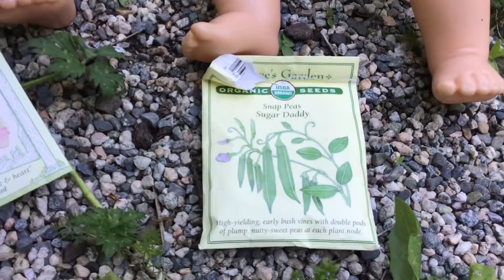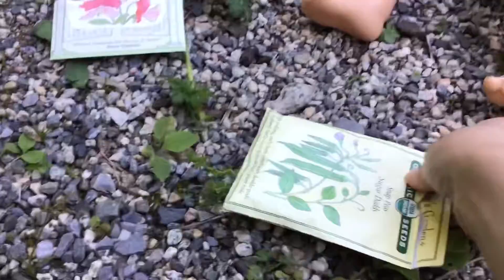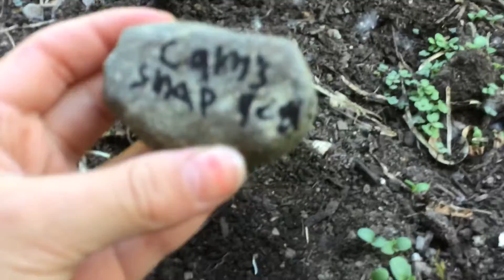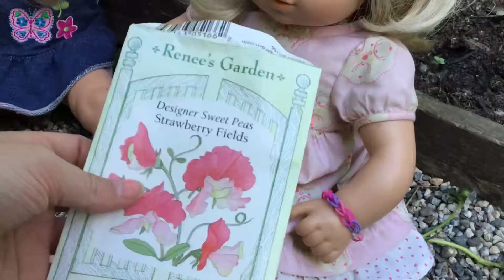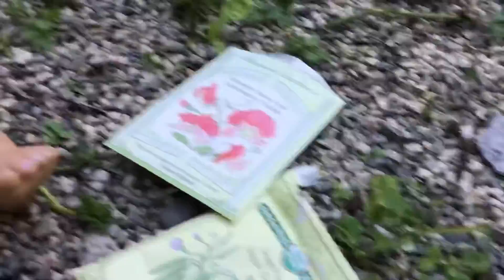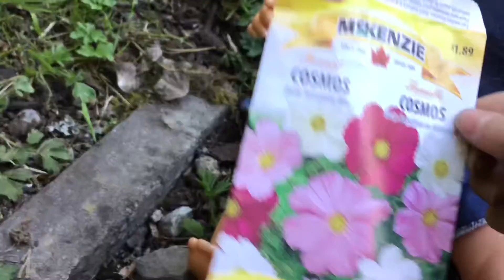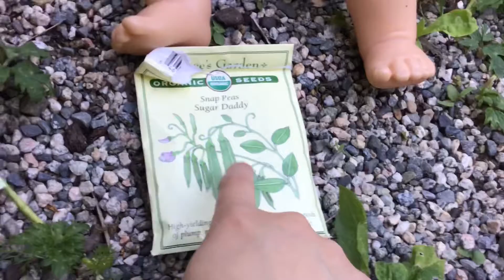Harper, Mallurie, and Cam plant seeds | Paris